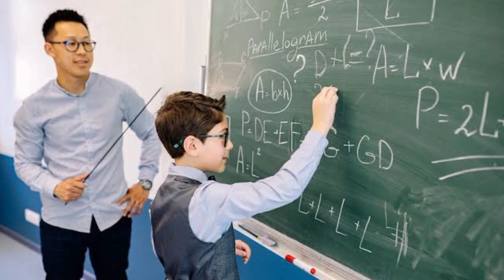Ek Atama 2022 KPSS Puanı Gelişmesi! Ek atama olabilir! Öğretmenlere atama olacak mı?